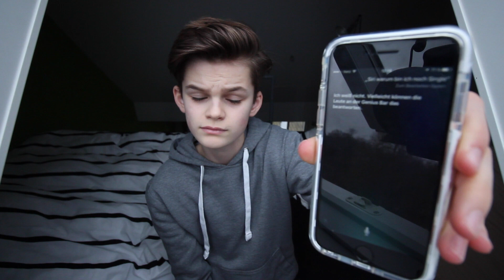Q&A im Januar!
Sorry für die Verspätung, musste das Video leider nochmal nachdrehen.